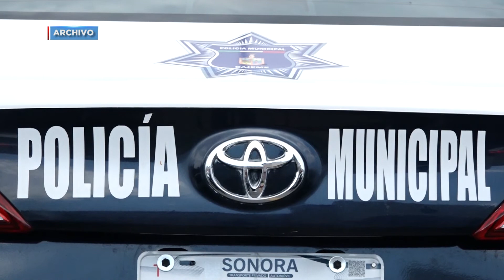Para el 2020 se estiman menos recursos para el rubro de seguridad